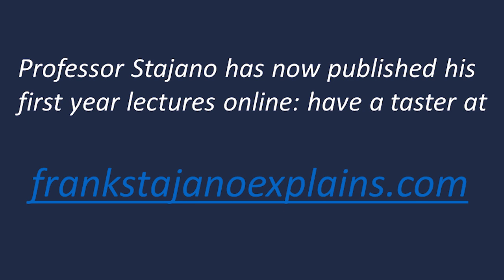Studying at Trinity College Cambridge: Computer Science II